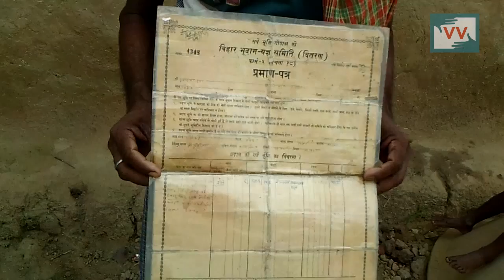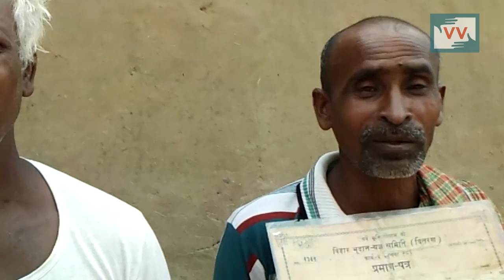No Document of the Land | Amit reports for IndiaUnheard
This video was made by a Video Volunteers Community Correspondent Amit Kumar. Community Correspondents come from marginalized communities in India and produce videos on unreported stories. These stories are ’news by those who live it.’ They give the hyperlocal context to global human rights and development challenges. Take action for a more just global media by sharing their videos and joining in their call for change.